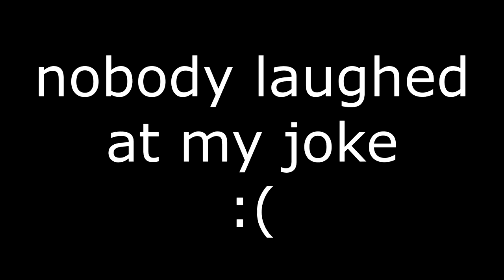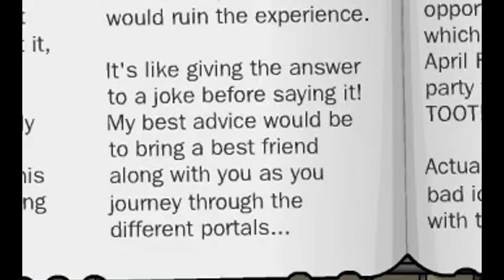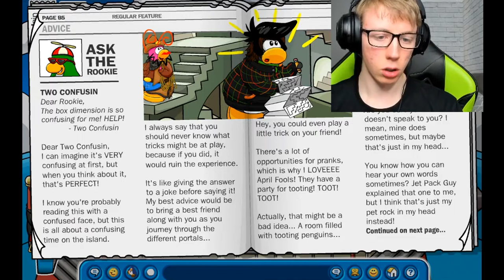April Fools Was TOO MUCH This Year | Club Penguin Rewritten April Fools 2020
Club Penguin Rewritten (CPRewritten) went ALL OUT for the 2020 April fools party this year, with Rookie as a mascot coming to Beanie, Blizzard and Crystal, 10 secret dimensions in the box dimension, awesome secret outfits and codes, and epic party rooms for puffles! I turned my igloo into a GIANT box dimension and had a party! :D

This month we are promoting Feeding America, as seen in Mr Beast's video, so if you had any spare money or want to find any other ways of supporting this charity, you can head thank you!

Game Link: Club Penguin Rewritten   cprewritten.net